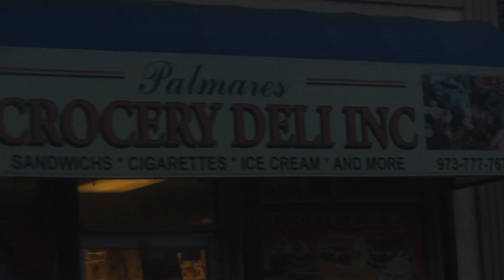Soul The American Dream - The American Dream Documentary (shot by Quentin Filmz)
Soul The American Dream premiers his new documentary "The American Dream" shot by Quentin Filmz. The documentary features Flee Since 93, Rasheed Chappell, Konspiracy, Dez, Darien Giles, DJ Absolut & many more.